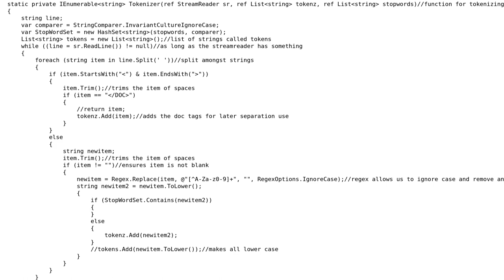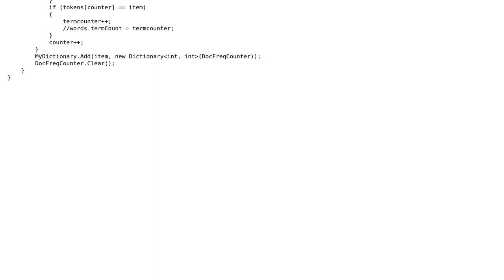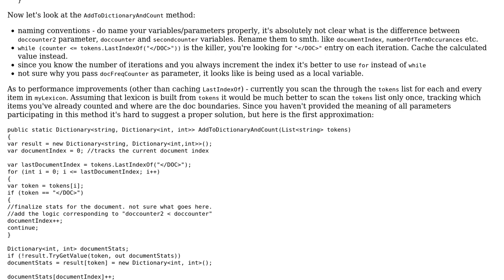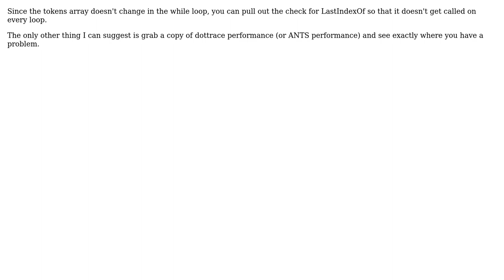Tokenizing each document in a large document of documents (3 Solutions!!)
Tokenizing each document in a large document of documents

With thanks & praise to God, and with thanks to the many people who have made this project possible! | Content (except music & images) licensed under CC BY-SA | Music | Images & others | With thanks to user user2094139 user Robert Wagner user Jesse C. Slicer user almaz user 200_success and the Stack Exchange Network Trademarks are property of their respective owners. You are responsible for your own actions.